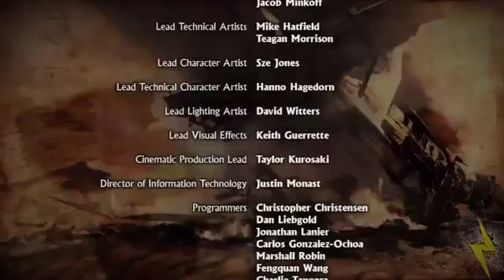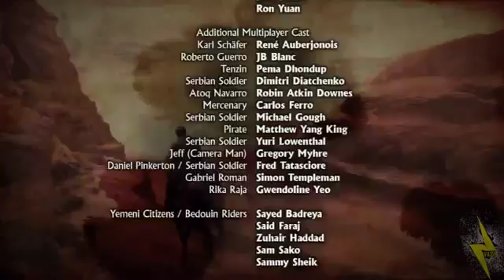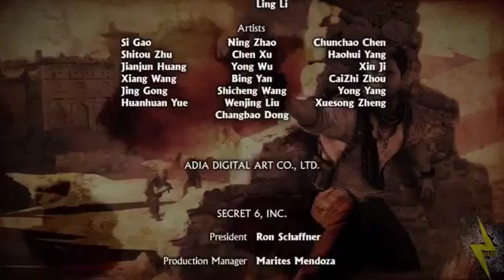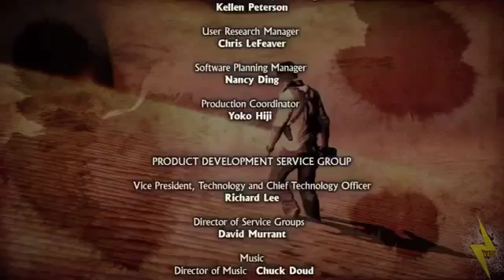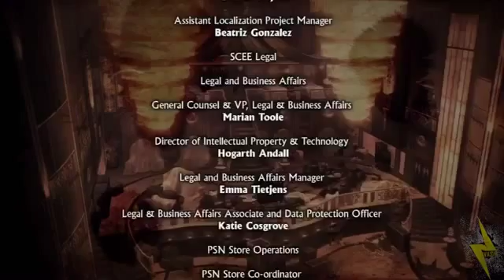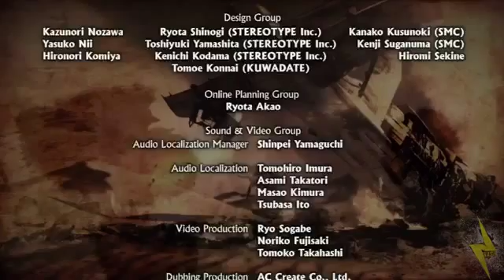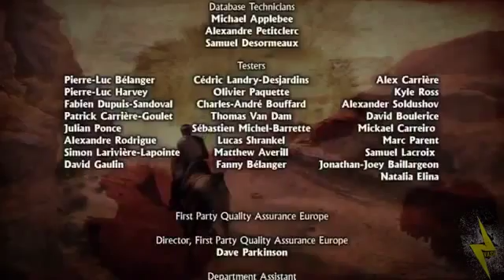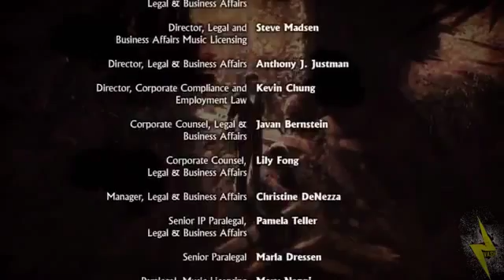Uncharted 3 W Commentary P 47 Final Dem Loving Credits